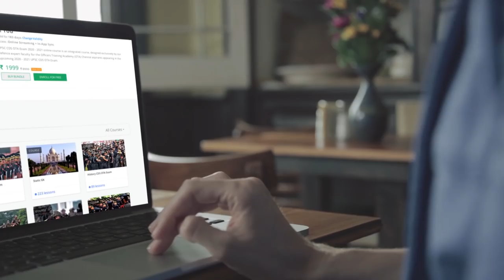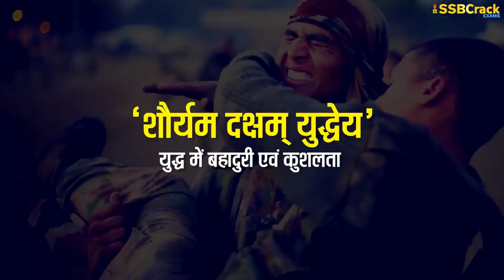Special Forces Training School (SFTS)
Special Forces Training School (SFTS) is located in Nahan, Himachal Pradesh. It is under the command of the commandant, SFTS, who is the Chief Instructor of the rank of Major General.

The essence of training at SFTS is ‘Walk The Talk’ where absolute professional competence is built through a practical on ground training. The students are trained to be confident and develop a strong winning attitude for carrying out special operations in the entire spectrum of contemporary warfare. SFTS is a Centre of Excellence (COE) for Special Forces’ Training and is also nominated as Nodal Agency for training with Special Forces of Friendly Foreign Countries (FFC).

The Indian Army conducts joint Special Forces exercises and training with the special forces of countries such as the United Kingdom, Seychelles, United States, Sri Lanka, Russia, France, Bangladesh and Thailand at this school.
The motto of the School is “Sauryam Daksham Yuddhe” which means “Courage and Competence in War”.